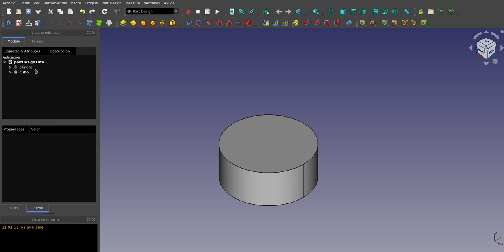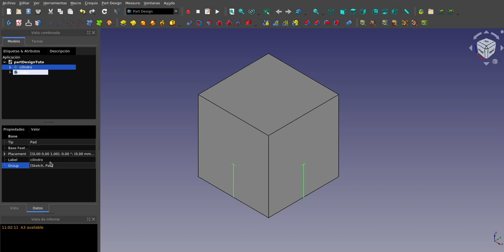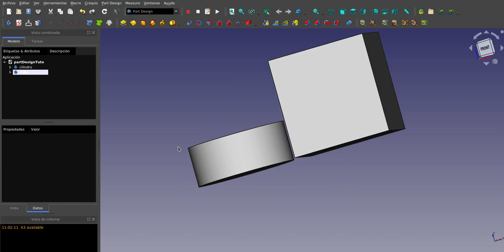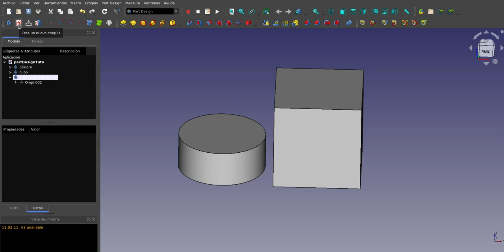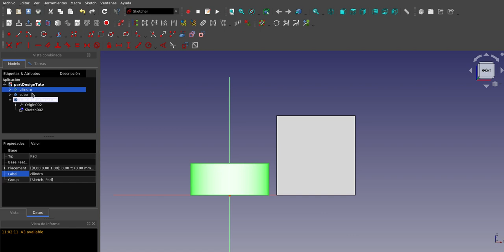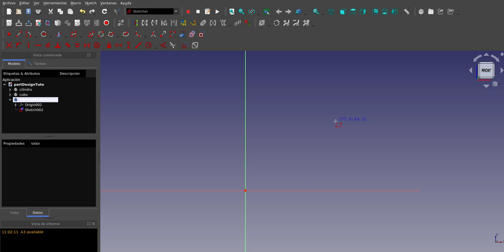FreeCAD: Banco de trabajo Part Design (8)